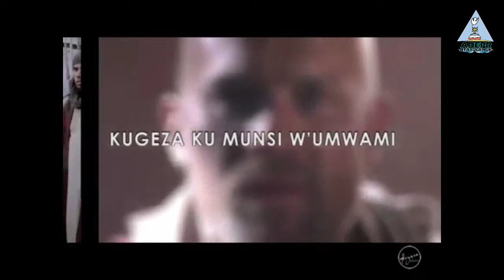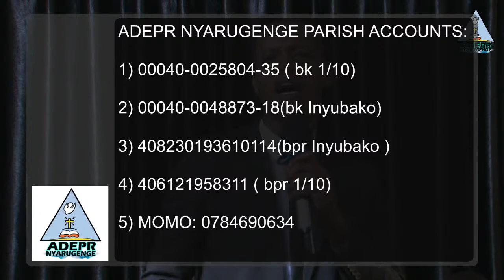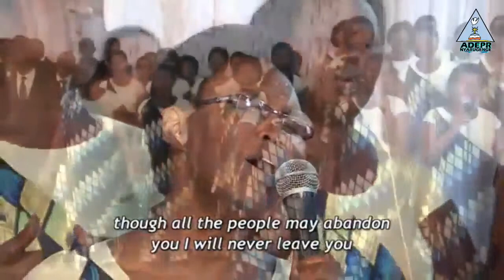Iteraniro ro ku cyumweru - Tariki 21/06/2020_Ev. KANOBANA Jean Baptiste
Umwami Yesu azaza ntazatinda (“Dore ndaza vuba nzanye ingororano, kugira ngo ngororere umuntu wese ibikwiriye ibyo yakoze"  Ibyahishuwe 22:12)